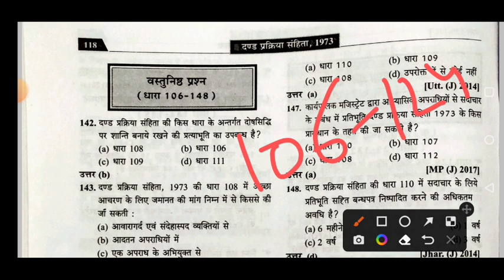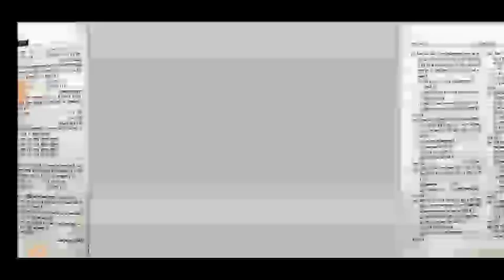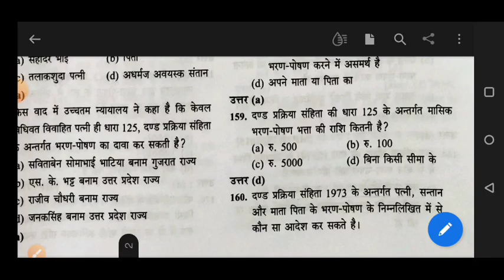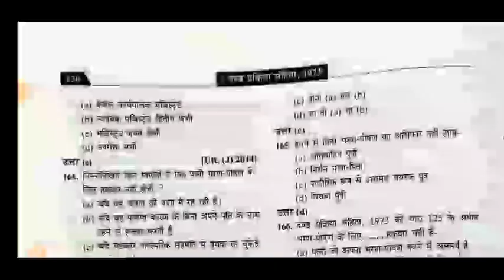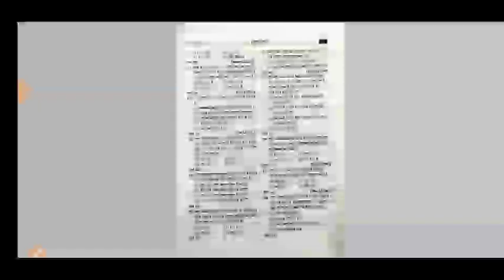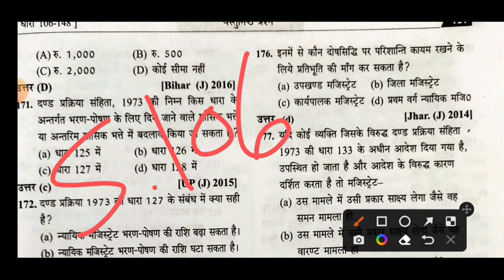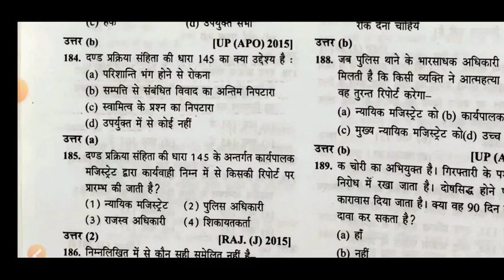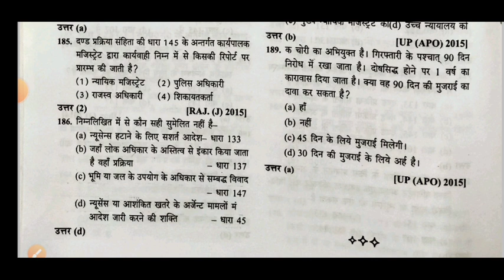CrPC previous year question paper /crpc prelims questions /sec 129 to 148 crpc /sec 106 to 124 crpc